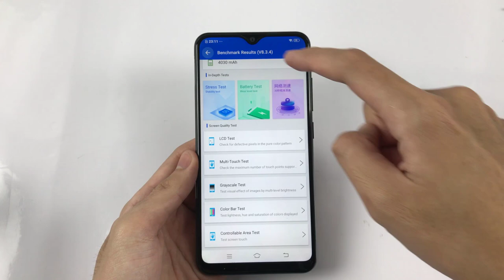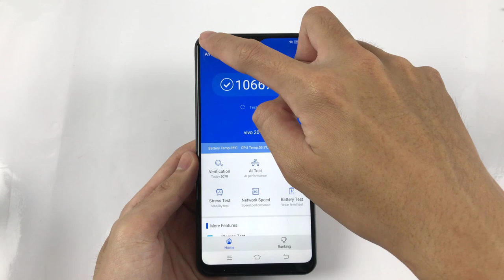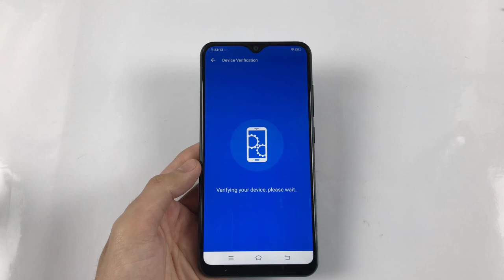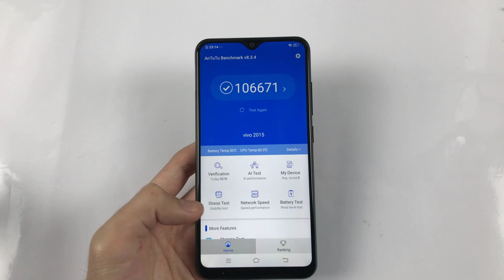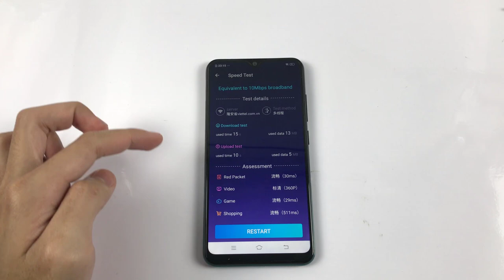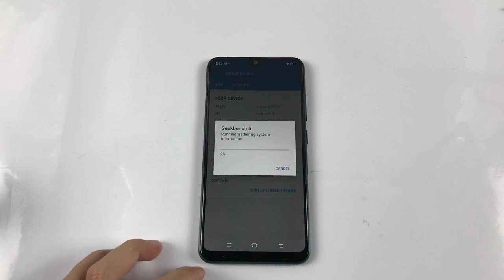AnTuTu Benchmark Vivo Y1s | Helio P35 Ram 2GB Rom 32GB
Full brightness, battery consumption when gaming for 10 minutes:
Rules of Survival:
Hareset Phone:
Charging Test:
**Spectification Vivo Y1s**
Display:  IPS LCD, 6.22", HD+
OS:  Android 10
Main camera: 13 MP
Selfie camera: 5 MP
CPU: MediaTek Helio P35
GPU: PowerVR GE8320
RAM: 2 GB
Storage: 32 GB
Battery:  4030 mAh, with fast charging